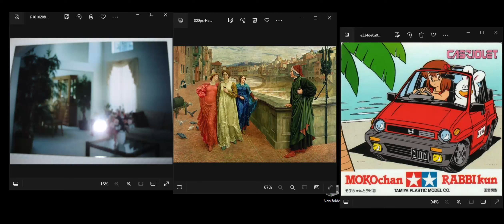True Islander Style 636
intl. fashions